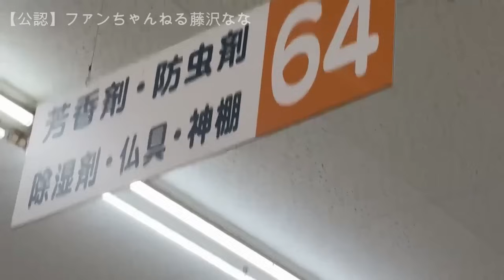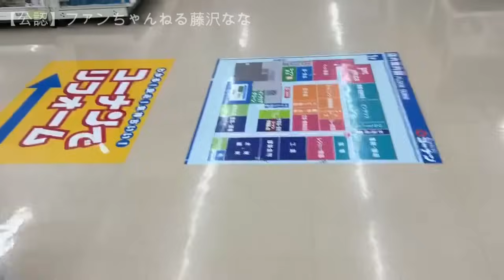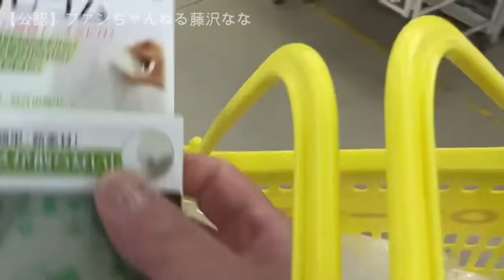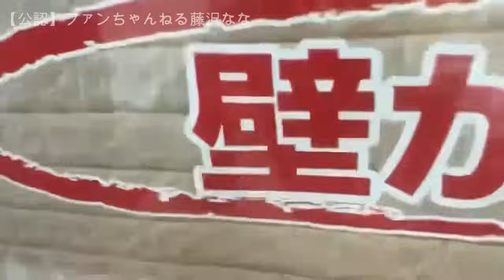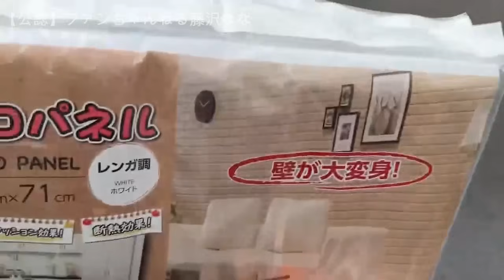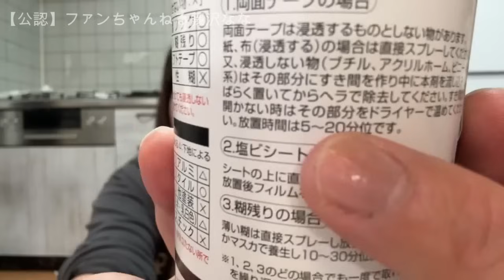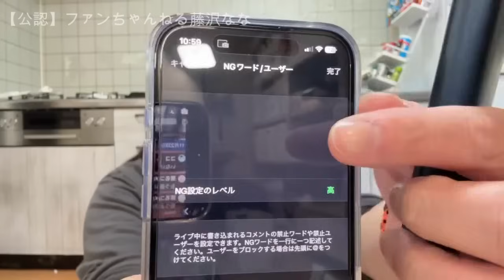【第3弾キッチンシート張替する！☆丸亀製麵！旨辛肉盛りまぜ玉うどん食べる】2024年11月21日